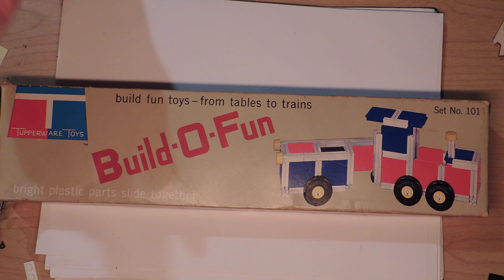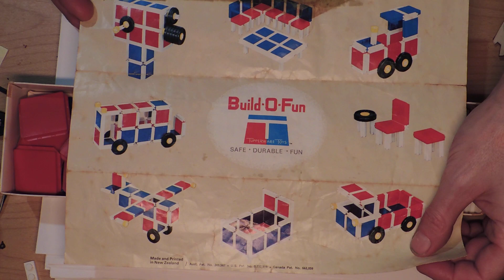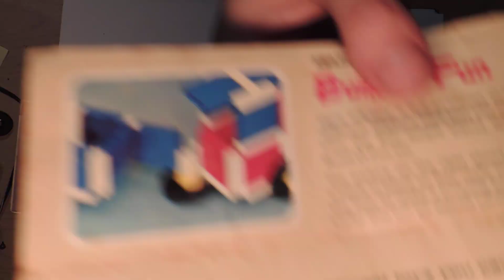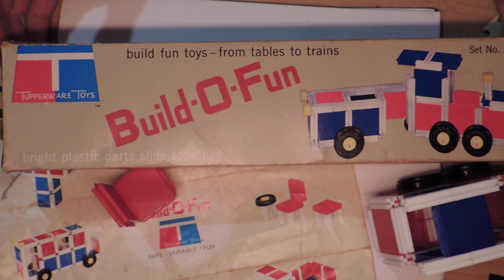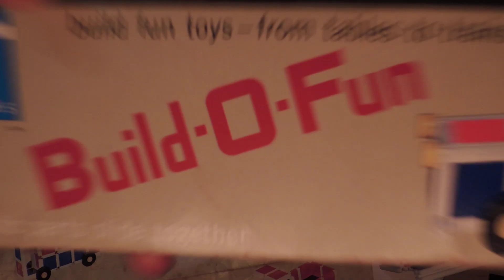50+ yo Build-O-Fun 101 by Tupperware Toys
A random "brick" toy from the 1960s I picked up. Almost 60 years old!